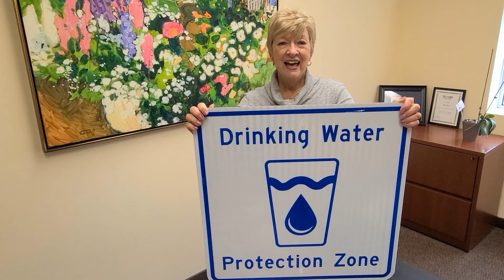Scugog Mayor Bobbie Drew wants you to Know Your Signs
How well do you know your signs?
Source Water Protection is about keeping Ontarians and their families safe, and when it comes to helping our families, our friends, our neighbours, and our communities, we ALL have a role to play. Drinking Water Source Protection is everyone's responsibility.

Our municipal drinking water is already safe and reliable. It goes through a rigorous treatment process with numerous measures in place to ensure its safety. But what about the water that comes into the treatment plant? This “source” of municipal water needs to be protected as well. That’s what the Source Water Protection Program is all about. It’s about safeguarding the water that comes into those treatment plants. That’s the water we get from underground supplies called aquifers, and surface water in lakes and rivers.